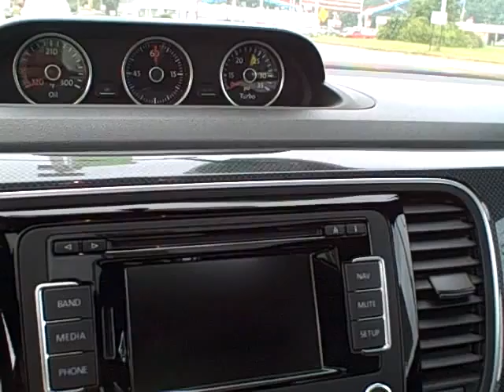2012 Volkswagon Beetle Turbo Akron Ohio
2012 Volkswagon Turbo Akron Ohio